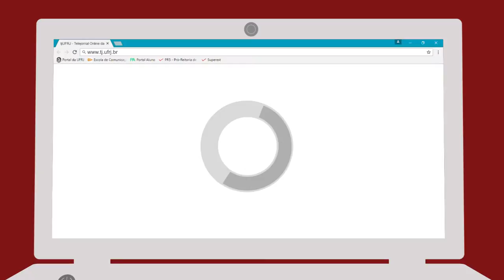AGENDAMENTO: melhora ou piora as filas do bandejão?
Desde o segundo semestre letivo de 2016, a unidade do restaurante universitário no CT funciona com o agendamento de refeições. Alvo de críticas no início por causa dos problemas técnicos, o serviço ainda divide opiniões.

O TJ conversou com os alunos para saber se o sistema de agendamento deveria ser usados em todos os bandejões. Também participa da reportagem o decano do Centro de Tecnologia, Fernando Ribeiro, que foi o responsável pela implantação do sistema.

• EQUIPE
Repórter: Nadine Ximenes
Câmera: Juliana Cabral
Edição: Rodrigo Baquer